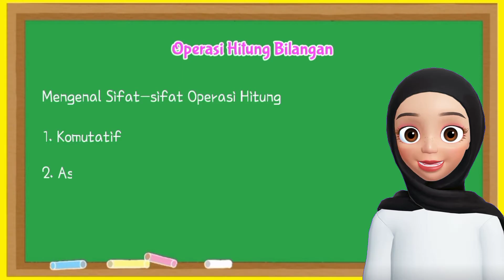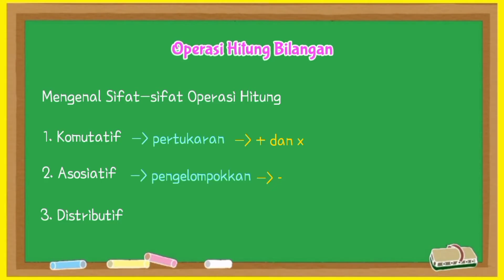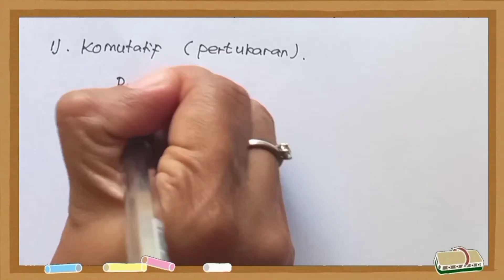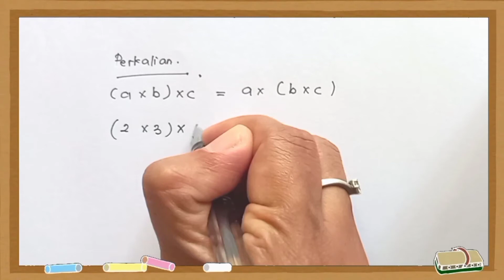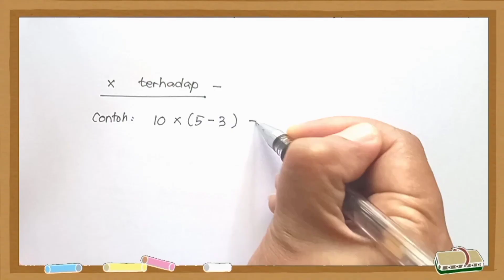Matematika || Sifat Sifat operasi hitung bilangan bulat - Sifat Komutatif Asosiatif Dan Distributif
Video ini membahas mengenai Matematika || Sifat Sifat operasi hitung bilangan bulat - Sifat Komutatif Asosiatif Dan Distributif.
Ada 3 sifat opersi bilangan yaitu sifat komutatif (pertukaran), asosiatif (pengelompokan), dan distribuif (penyebaran)